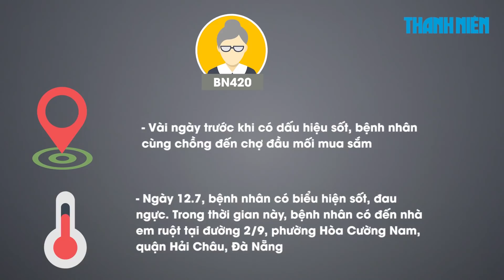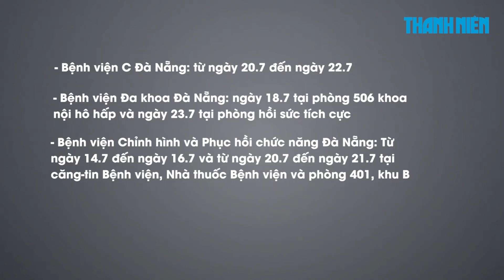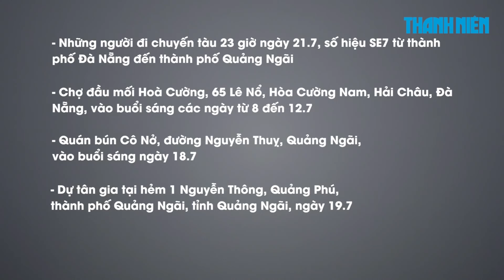Bộ Y tế ra thông báo khẩn liên quan BN420 mắc Covid-19, người từng tới một chung cư ở TP.HCM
Tối 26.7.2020, Bộ Y tế đã thông tin về bệnh nhân Covid-19 thứ 420 của Việt Nam là một bệnh nhân nữ, 71 tuổi, ở phường Hòa Cường Nam, quận Hải Châu, thành phố Đà Nẵng.

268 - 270 Nguyễn Đình Chiểu, Phường 6, Q.3, TP HCM